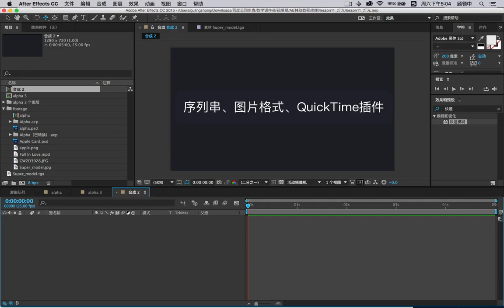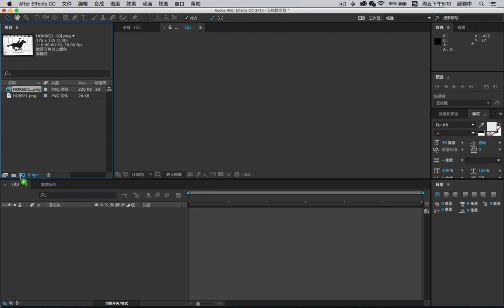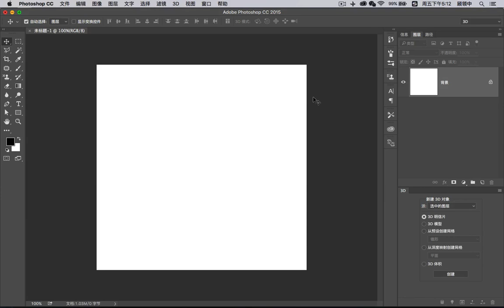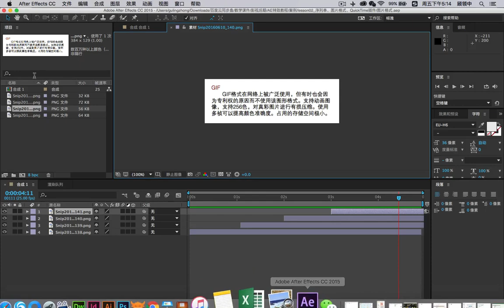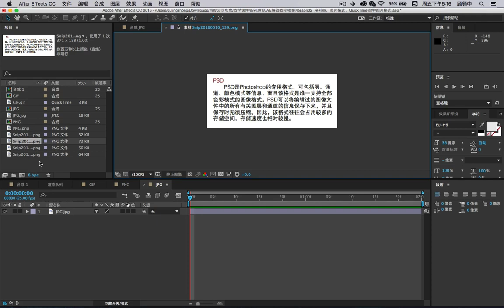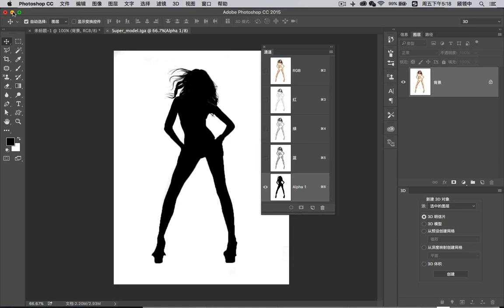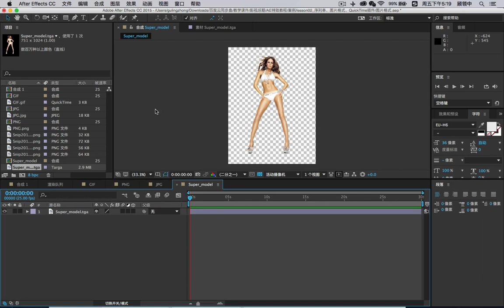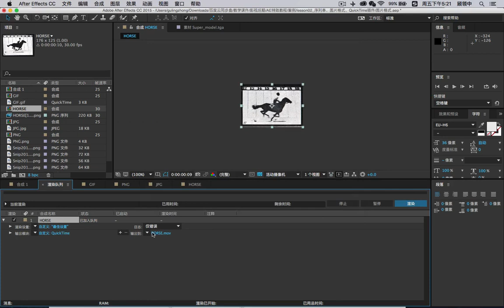影视后期（AE2 序列串、图片格式、quicktime插件